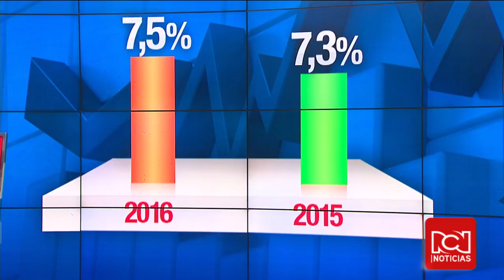Cifra de desempleo en noviembre en Colombia fue de 7,5%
Quibdó, Armenia y Cúcuta, las ciudades con mayor tasa de desocupación.